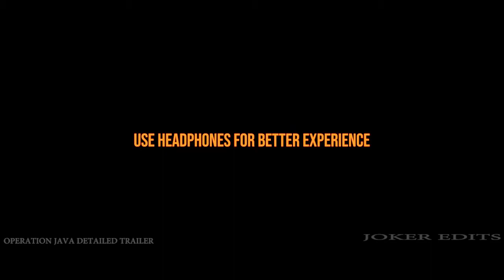OPERATION JAVA DETAILED TRAILER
Here presenting the detailed trailer 2021 blockbuster movie operation Java.

Operation Java is a 2021 Indian Malayalam-language crime thriller film written and directed by Tharun Moorthy . It stars an ensemble cast including Balu Varghese, Lukman Avaran, Binu Pappu, Irshad, Shine Tom Chacko, and Vinayakan. The story details an investigation undertaken by a cyber cell police station in Kochi. The film was released on 12 February 2021. Operation Java was the first successful Malayalam film of 2021. This film received positive reviews from critics

Directed by=
Tharun Moorthy(debut)
Produced by=
Padma Uday
Written by=
Tharun Moorthy
Starring=
Balu Varghese
Lukman Avaran
Binu Pappu
Irshad
Vinayakan
Shine Tom Chacko
Jakes Bejoy
Cinematography=
Faiz Siddik
Edited by=
Nishadh Yusuf
Production
company=
V Cinemas International
Distributed by=
Sree Priya Combines
Country=
India
Language=
Malayalam

This video is made only for showcasing editing skills of individual.

Software used   : aftereffects, premiere pro.